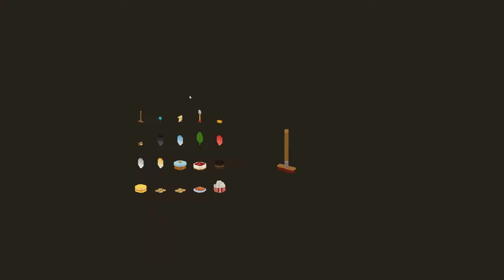STAXEL #331 Zuckerschock [Deutsch]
Zuckerschock für Cirahna - aber eine Zuckerstange geht noch :D

Das STAXEL Lets Play ist ein kommentiertes Gameplay des Spiels STAXEL.

► Entwickler: Plukit
► Publisher: Humble Bundle
► Veröffentlichung: 23. Januar 2018